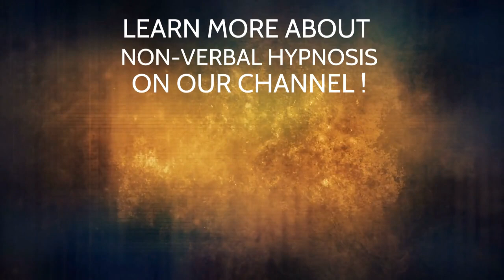WHAT DOES HYPNOSIS FEEL LIKE? WHICH ARE THE HYPNOTIC STATES? / Q&A with Dr. Paret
In this video, Dr. Marco Paret will answer the question "What does hypnosis feel like?" in the "Q&A with Dr. Paret" series. He will explain how the subjects feel in the different kinds of hypnotic states: catalepsy, somnambulism, fascination, ecstasy, lethargy. Learn all of these powerful non-verbal hypnosis techniques in Dr. Marco Paret's school.